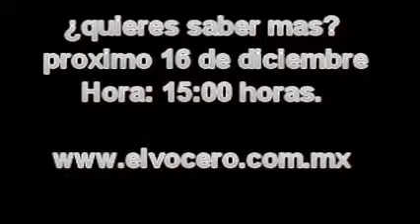A 100 dias del gobierno 2012 - 2015.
¿que a pasado en estos primeros 100 de administración del alcalde Jorge Faustino Tolosa Pool? ¿quieres saber? pues visita la pagina

15:00 del proximo domingo 16 de diciembre.